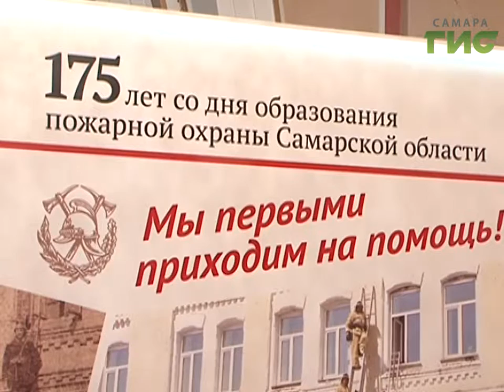Огонь, вода и тяжкий труд. 175-летие отмечает профессиональная пожарная охрана Самарской области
Огонь, вода и тяжкий труд. 175-летие отмечает профессиональная пожарная охрана Самарской области. Покорители пламени отмечают юбилей с размахом. Лучших сотрудников награждают почётными званиями, а для жителей города открыли выставку пожарной техники.